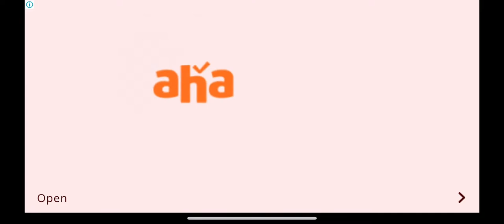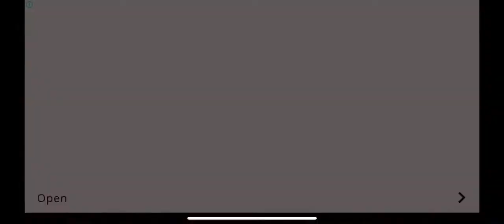PAKO HIGHWAY | iOS | Global | First Gameplay